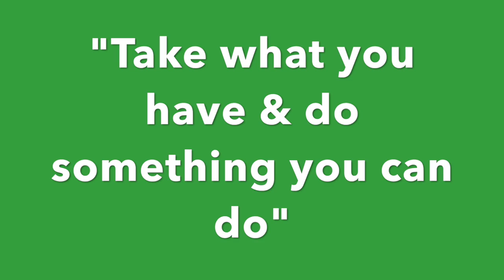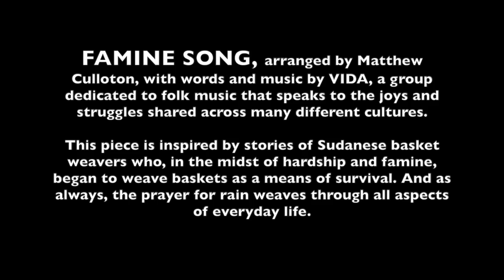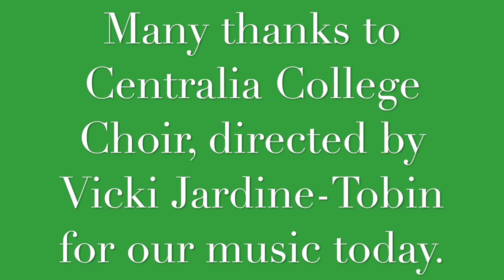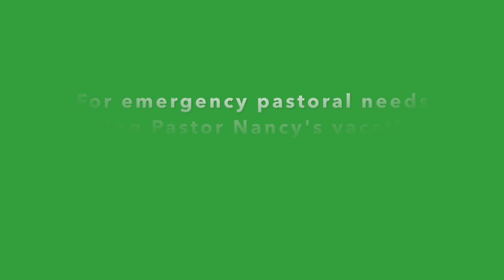Sunday Sermon & Communion, August 2, 2020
Sunday Sermon & Communion, August 2, 2020, with music from the Centralia College Choir, directed by Vicki Jardine-Tobin